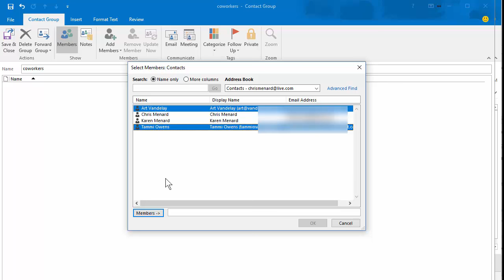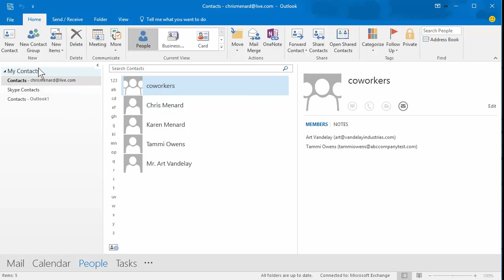Create a contact group / distribution list in Outlook by Chris Menard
Do you email the same people all the time? If yes, you need to create a Contact Group in Microsoft Outlook. Contact groups are also called "Distribution Lists".

The steps below work in Outlook 2010, Outlook 2013,  Outlook 2016, Outlook 2019, and Microsoft 365 Outlook desktop.

If you want to pull Excel data with a copy and paste, see this video I created.

-- EQUIPMENT USED
○ My camera